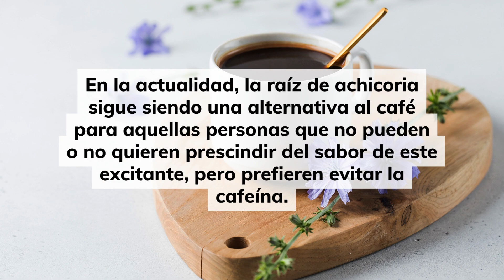Café de achicoria qué es y cómo tomarlo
Para aprovechar las propiedades de la achicoria, te puedes preparar un "café" remineralizante que no te altera y efectivas infusiones depurativas y digestivas. Te contamos cómo.